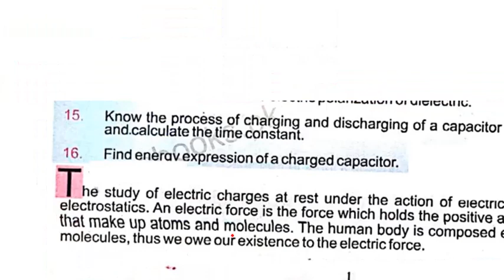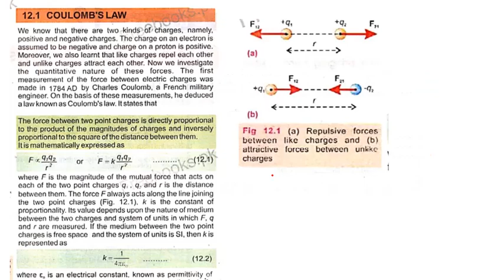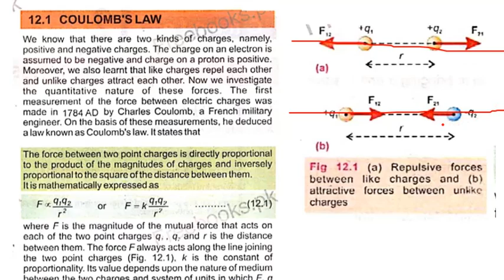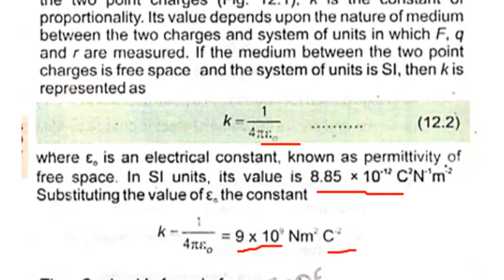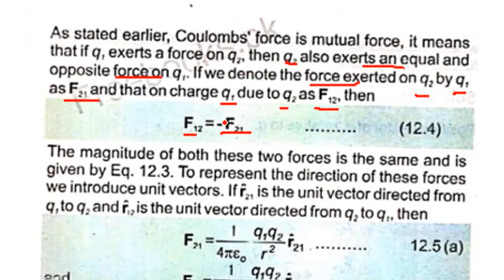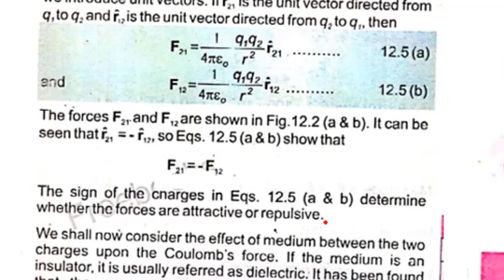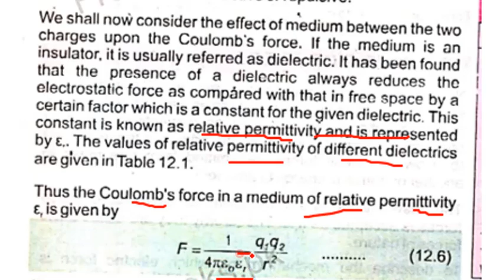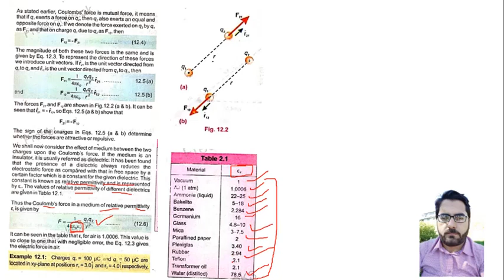phy 12 chap 1 lec 01